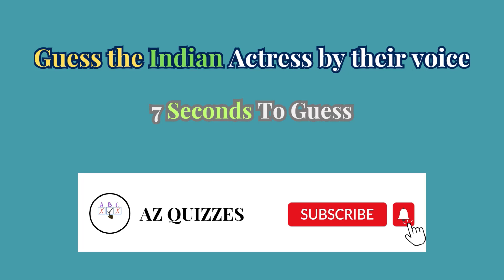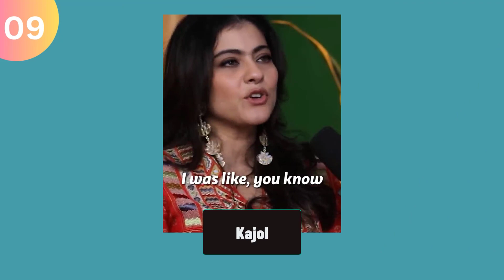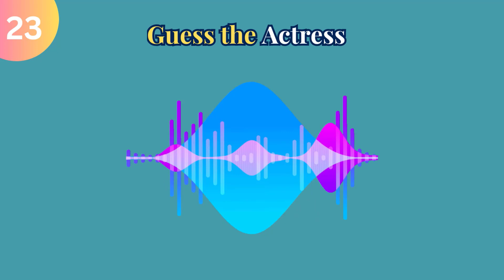Guess The Bollywood Actresses By Their Voice | Can You Guess Who's Talking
Hello quizzers! My name is Ayesha Zunaira, and I am from Pakistan. If you're looking for an interesting way to spend your time, you're in the right place! My channel offers a variety of quizzes in different categories, from quizzes that are simple and you will solve in a blink of an eye, to quizzes in which you will have to make an effort to answer correctly.

- Sports Quizzes
- Car Quizzes
- General Knowledge Quizzes
- Science & Tech
- Brain Games
- Gaming Quizzes
- Math Quizzes
- Drama  Quizzes
- Emoji Quizzes

Every single video on my channel is created, edited, and voiced over by me. To edit my videos I am using Adobe Premiere Pro and Adobe Photoshop.